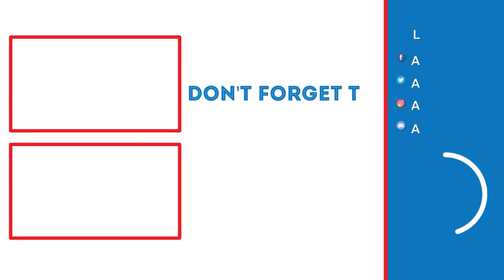THE PROPHET, THE ASSASSIN! | Assassin's Creed 2 (Part 13)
In this video, we will be witnessing the moment Ezio became an assassin.